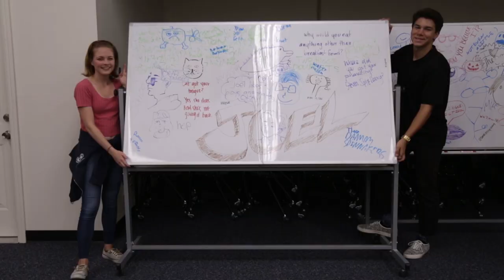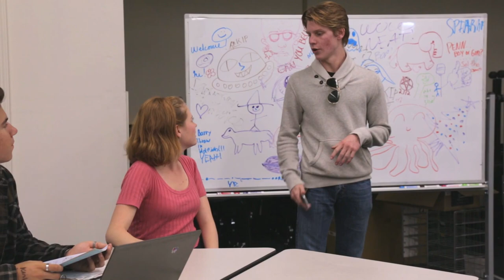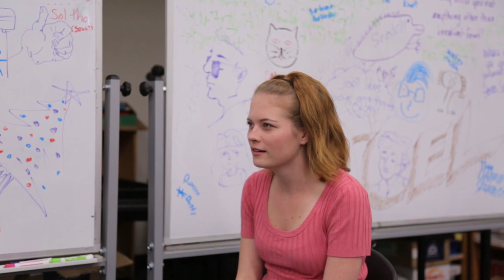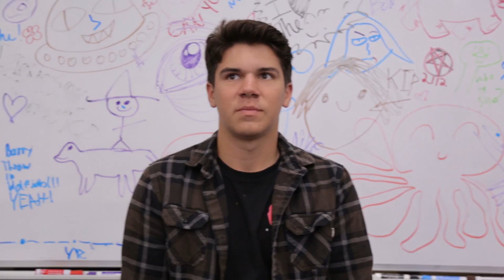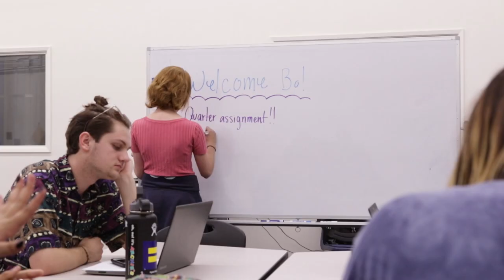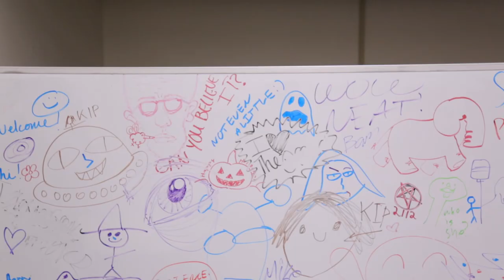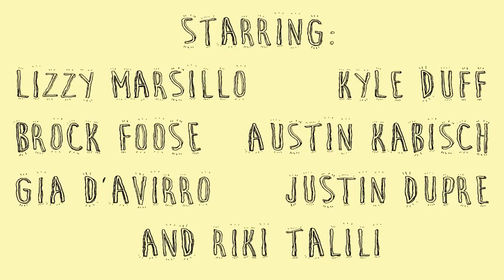Film & Recreation Episode 1 - "Welcome to Film Class"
The first episode of Film & Recreation! A mockumentary made by film kids about film kids.

Starring:
Lizzy Marsillo as Maisie
Kyle Duff as Bo
Brock Foose as Joel
Justin Dupre as Kip
Gia D'Avirro as Cat
Austin Kabisch as Sol
Riki Talili as Penn

Foxy Studios presents A Foothill Film School Production

Created by Hannah Levin
Directed by Taylor James
Written & Assisted Directed by Aubrey Burch
Produced by Brenda Solano
Cinematography by Hannah Levin, Brenda Solano & Cassie Chang
Edited by Cassie Chang

Special thanks to Chris Price, Bri Manasas, Matt Bruck, Luis Nicasio & Dr. Williams

HAH.